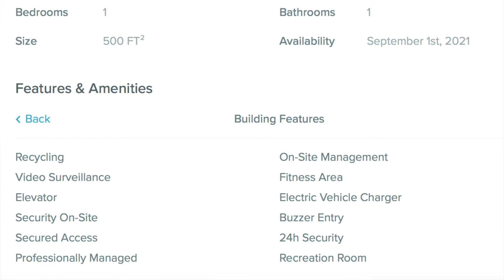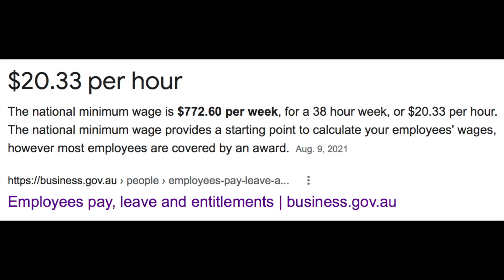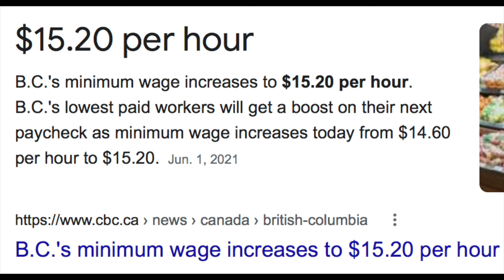BRISBANE, AUSTRALIA VS VANCOUVER, CANADA! | Which city is better? Which city is worse? 😱🇦🇺🇨🇦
BRISBANE VS VANCOUVER!! Does Vancouver have a good nightlife??
Does Brisbane have better weather than Vancouver? Is Vancouver a friendly city? Which city is healthier out of Brisbane, Australia and Vancouver, Canada??? I hope you love this Q&A where we decide between WHICH CITY IS BETTER!!! Always the best having Sarah on for chatsssss!! ENJOY!!!

Check out Sarah’s tiktok: @sarahgalivants

Apricity - produced by lukrembo